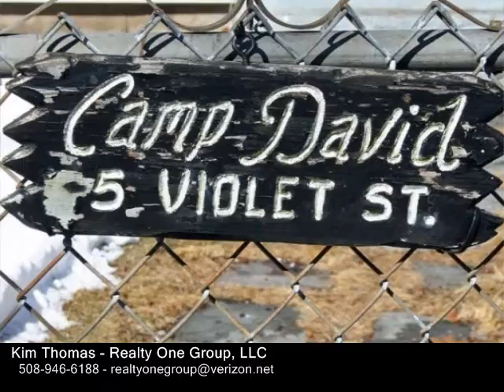5 Violet Street, Lakeville MA 02347 - Single Family Home - Real Estate - For Sale -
5 Violet Street, Lakeville MA 02347  Single Family Home  Real Estate  For Sale   An unforgettable Summer... Experience it with this special "year round" retreat! Deeded rights to Long Pond, Massachusetts largest recreational lake & bestkept secret renown for fishing and quiet clear waters. This home is offered at an entry level price. Features incl. updated electric, completely remodeled exterior with vinyl siding, Nice kitchen, storage shed, and nice open plan. Boat, ski, jetski, fish, or just relax. Clark Shores Association maintains private roads, boat launches, and "resident members only".  Deeded rights to 5 different Long Pond beaches.  Close to Highway & Commuter rail.  Central location only 45 mins. to Boston, 45 mins. to Providence, and 25 mins. to Cape Cod.  This property is year round. There is a new septic and association water.

Kim Thomas
Realty One Group, LLC